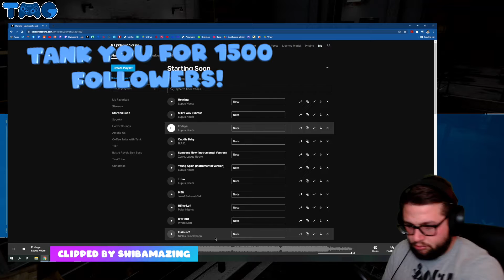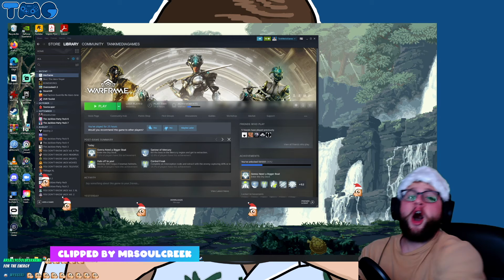TMG Monthly Clips - December 2021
Another month and another year gone. Please enjoy these clips from the final month of 2021.

Edited by: Brian Crone

Tank Media Games - Tune in for daily gameplay videos ported from our Twitch channel, our weekly DnD show Dungeon Boys, weekly videos from Tank, and other pre-recorded content all about video games and and sometimes other nerd stuff

Remember: I love you very much!